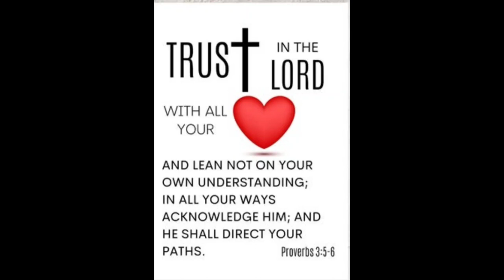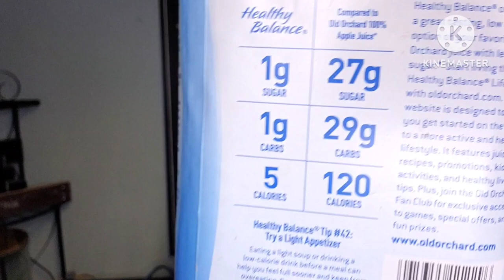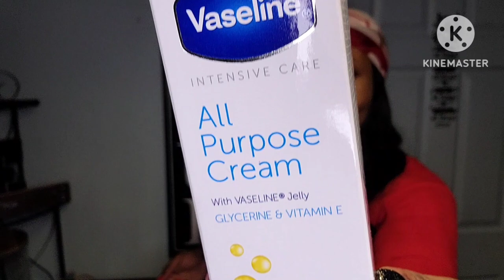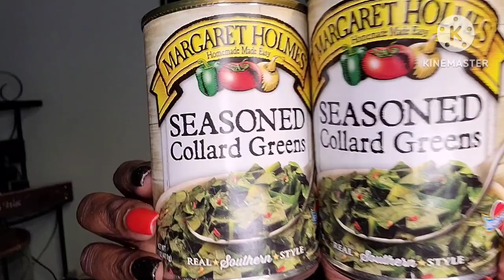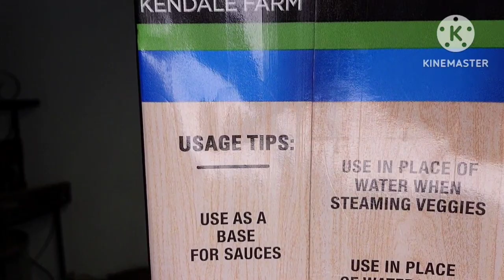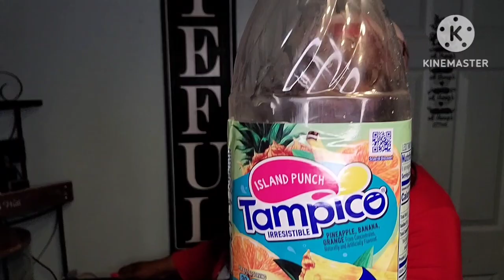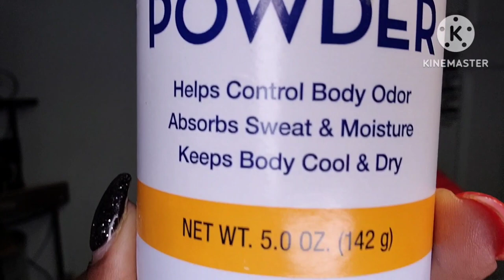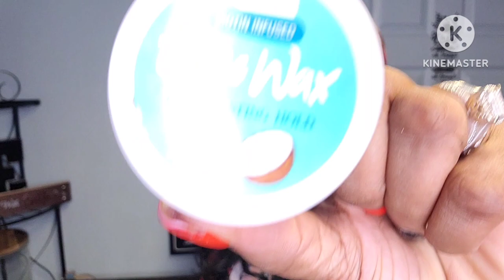DOLLAR TREE🌳EMPTIES * LET'S TALK SOME DT TRASH🗑* HOW DID I LIKE THESE DT ITEMS YEA👍🏾OR NAY👎🏾 3-5-23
HAPPY SUNDAY 🤗💕😊

TALKING TRASH WITH BERN ONE OF MY FAVORITE VIDEOS TO RECORD. I LOVE TO SHARE WITH YOU ALL HOW I LIKE OR DISLIKE THE ITEMS I BUY FROM DOLLAR TREE! SO I HOPE YOU ALL ENJOY THIS VIDEO!!